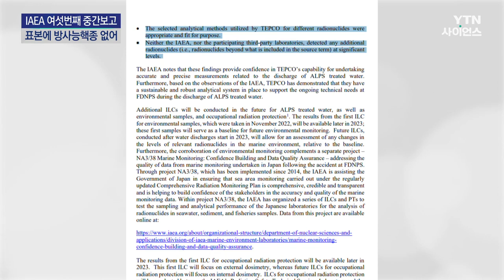IAEA "日 분석 적절하고 방사능 핵종 없어"...사실상 방류 계획 뒷받침 / YTN 사이언스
[앵커]
후쿠시마 원전 오염수를 조사하는 국제원자력기구가 일본의 오염수 분석 방법이 적절하고, 표본에서 유의미한 방사능 핵종이 발견되지 않았다고 밝혔습니다.

여러 차례 중간보고서를 통해 오염수 방류에 힘을 실어 주고 있는 국제원자력기구는 조만간 최종 보고서를 발표할 예정입니다.

조용성 기자가 보도합니다.

[기자]
국제원자력기구 IAEA가 발표한 여섯 번째 중간보고서입니다.

방사성 핵종을 분석하기 위해 도쿄전력이 채택한 방법은 적절하고 목적에 부합했다며,

제3의 연구기관 분석 결과에서도 삼중수소 외에 추가적인 방사성 핵종은 유의미한 수준으로 검출되지 않았다고 명시했습니다.

우리나라를 포함한 다른 해외 연구소의 오염수 표본 분석 결과와 도쿄전력의 분석 내용을 비교한 결과 이같이 판단했다고 덧붙였습니다.

72장짜리 이번 보고서는 일본 측이 오염수 보관 탱크에서 빼낸 표본을 분석하는 작업이 적절했는지 따져보는 데 초점을 뒀습니다.

앞서 일본 도쿄전력은 다핵종 제거 설비를 통해 후쿠시마 원전 사고로 오염된 물에서 방사성 핵종 대부분을 제거한 상태라고 주장하며,

설비를 거쳐도 남는 삼중수소는 기준 아래로 희석해서 방류하겠다고 강조했습니다.

이번 보고서로 일본은 오염수 방류 계획에 더 힘을 받게 됐습니다.

[니시무라 야스토시 / 일본 경제산업상(지난달 23일) : 우리는 IAEA의 검토를 여러 번 거쳤습니다. 4월에 발표된 보고서는 추가적인 임무가 필요하지 않다는 것을 명확히 했습니다.]

내일까지 후쿠시마 원전을 조사하고 있는 IAEA는 일본이 오염수를 방류하기 전 최종 보고서를 공개할 계획입니다.

YTN 조용성입니다.